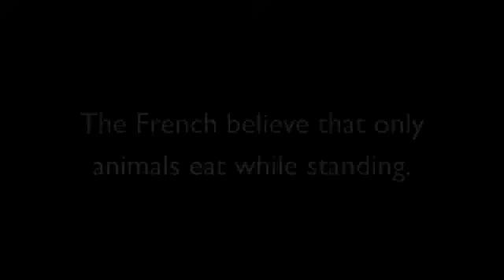Sheep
a performance by the Camp Biche Troupeau